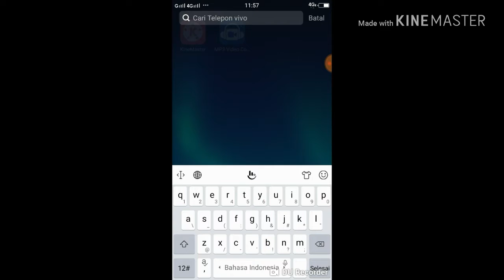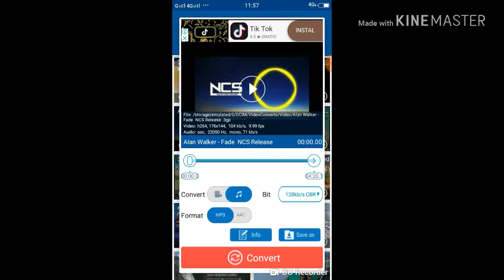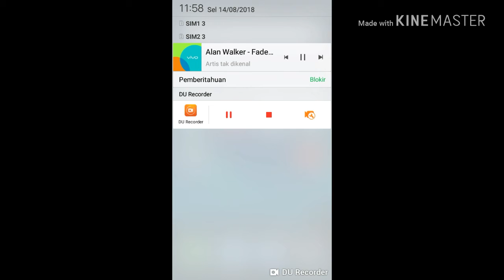Cara merubah mp4 jadi mp3